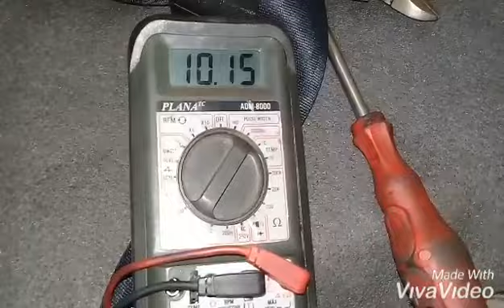Bomba de combustível Queimou. Diagnóstico rápido e Fácil.